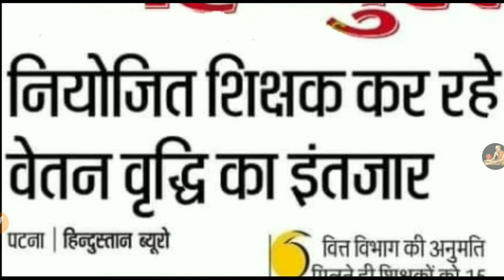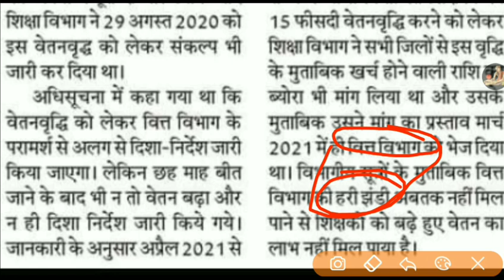नियोजित शिक्षकों के वेतन वृद्धि/वित्त विभाग से मंजूरी/नियोजित शिक्षकों का बढ़ा वेतन कब से मिलेगा